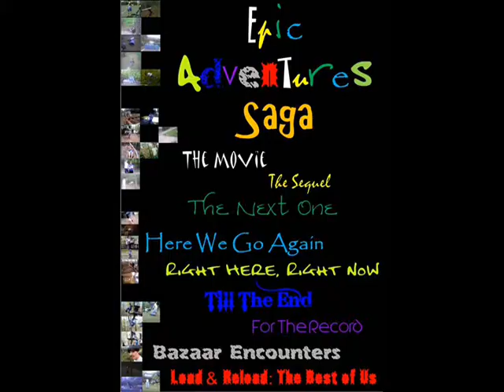3 Epic Adventures Saga